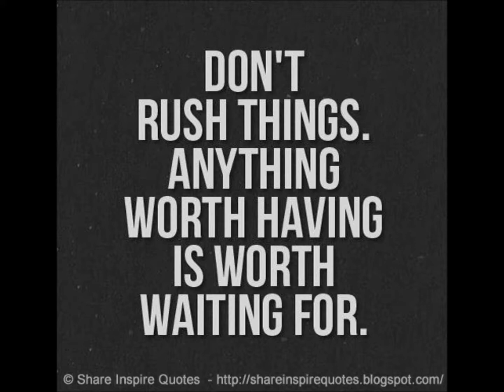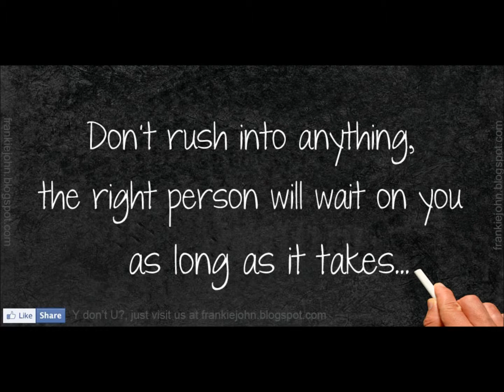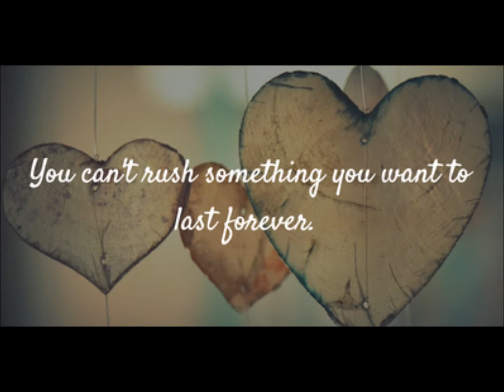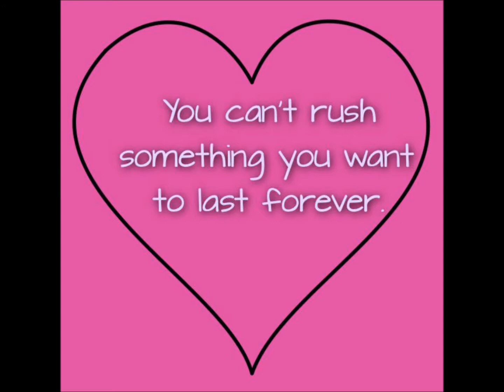Janet Jackson -Let's Wait Awhile